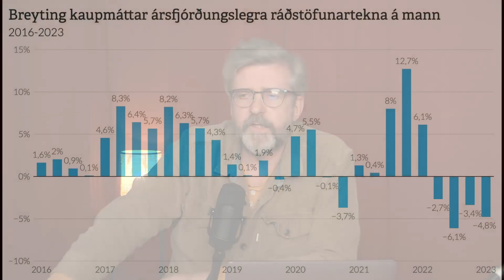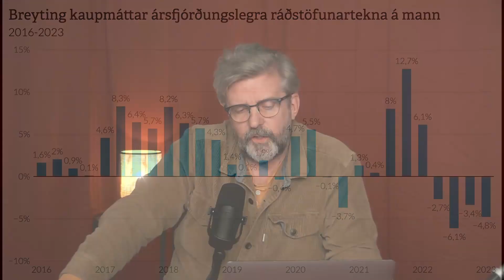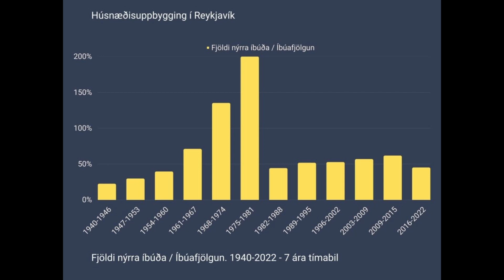Rauða borðið - Fréttir 14. júní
Gunnar Smári fer yfir helstu fréttir miðvikudagsins 14. júní 2023.